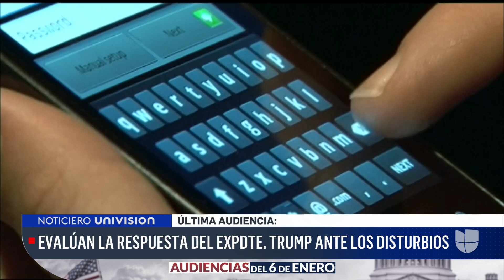Testimonios y un video: lo que se espera en la última audiencia pública sobre el asalto al Capitolio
El comité que investiga el asalto al Capitolio mostrará este jueves partes de un mensaje que grabó el expresidente Donald Trump un día después del ataque, en el cual se evidencia que le costó condenar a los insurgentes. Además, se esperan los testimonios de dos exfuncionarios de la Casa Blanca, Sarah Matthews, exsecretaria de prensa adjunta, y Matthew Pottinger, miembro del Concejo de Seguridad Nacional.

Patricia Janiot